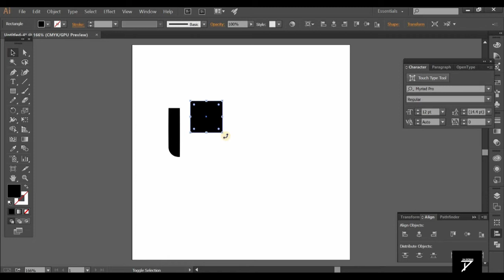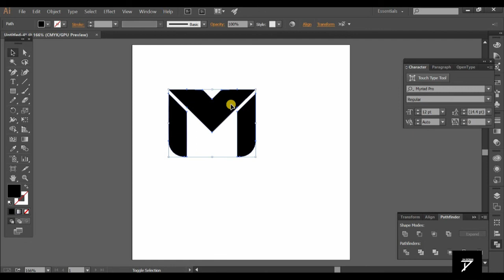M Letter Logo Design | Adobe Illustrator Tutorial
In this tutorial, we're going to learn How to Create a M Letter Logo Design in Adobe Illustrator.